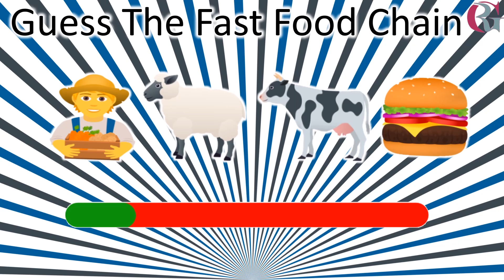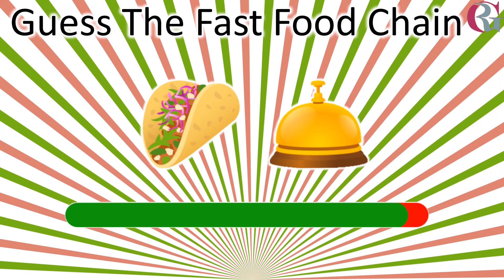GUESS the fast food chain🌮🥪🍕 |Guess The Fast Food Restaurant From Emojis | Riddle Guessr #20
GUESS the fast food chain🌮🥪🍕 | Only 1% of the population can give the correct answer | Riddle Guessr